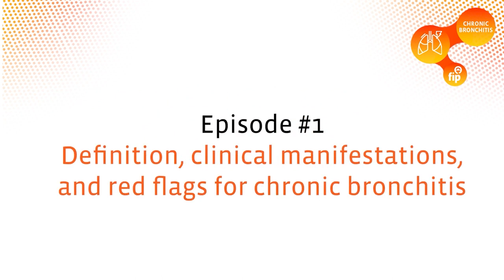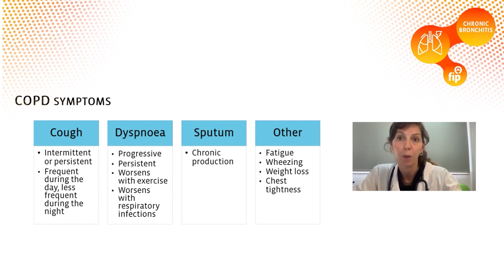Definition, clinical manifestations and red flags — Bronchitis, ep. 1 (CPD Bites)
In this first video of our series on bronchitis, Cláudia Vicente, general practitioner, Portugal, talks about the definition, clinical manifestations and red flag symptoms of chronic bronchitis.